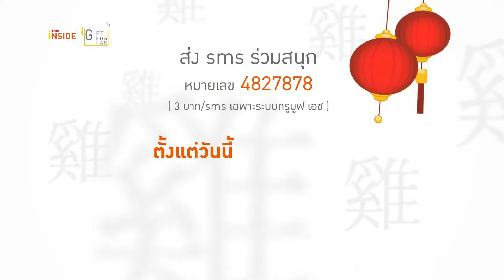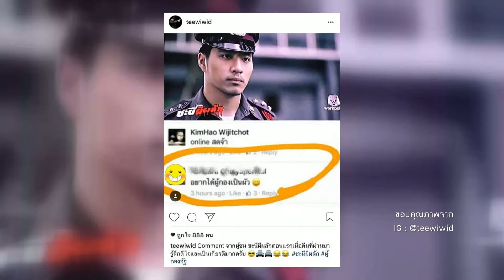Inside News Tonight | 24-01-2560 (1/4)